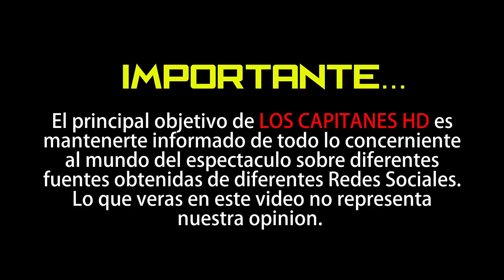Danna García por fin da negativo a Covid-19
Danna García se dijo feliz de poder estar de nuevo con su familia.

La actriz colombiana Danna García de 42 años compartió en su red social Facebook un video en el que evidentemente feliz comparte que ha dado por fin negativo a la prueba de Covid-19, después de haber dado positivo en tres ocasiones consecutivas, lo que la llena de gran felicidad, pues podrá ver a su familia después de poco más de dos meses de encontrarse aislada.